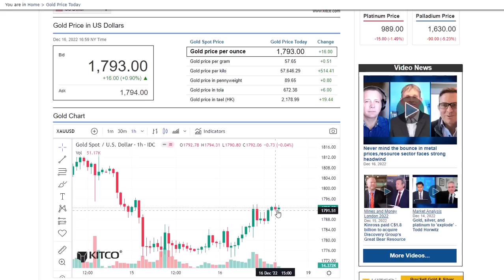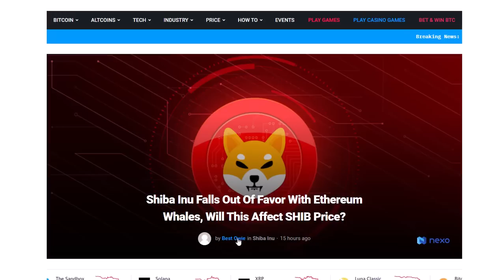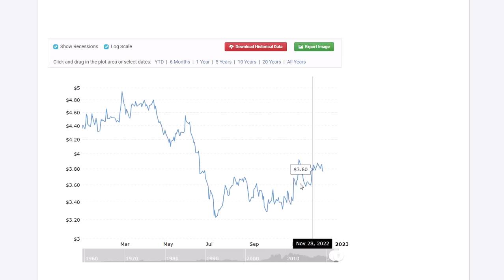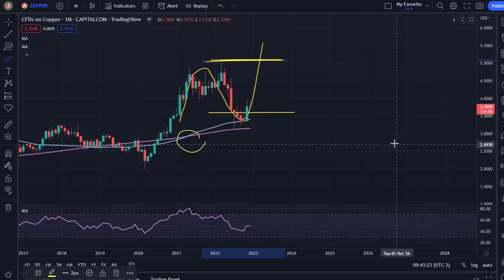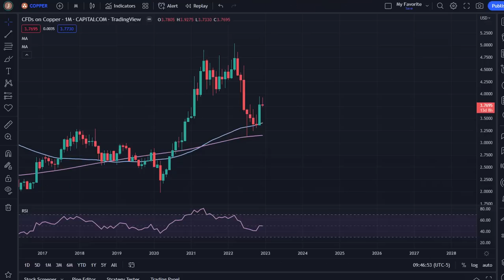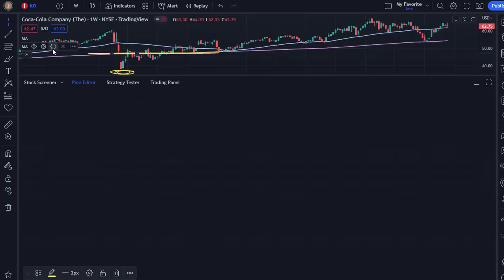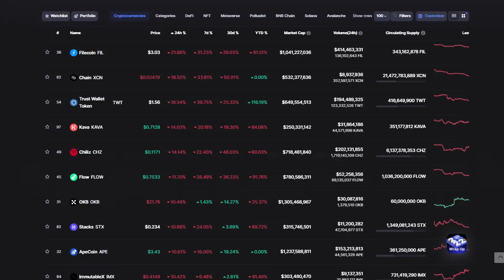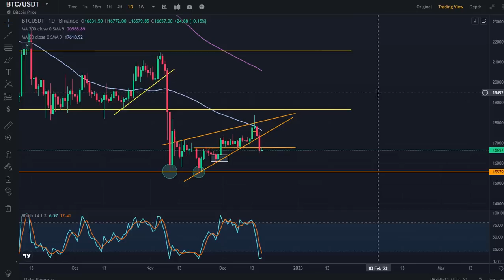THE BEST INSTRUMENTS TO INVEST IN DURING THIS TIME!!! | SHIBA INU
THIS VIDEO SERIES DISCUSSES THE BINANCE STORY AMIDST FTX CONTAGION. ALSO, WE DISCUSS FTX AND SBF'S LATEST STORIES WHILE DISCUSSING CRYPTO USING NEWS AND PRICE CHARTS.